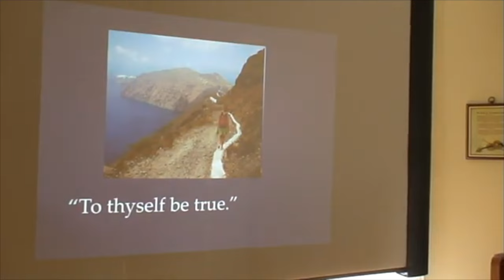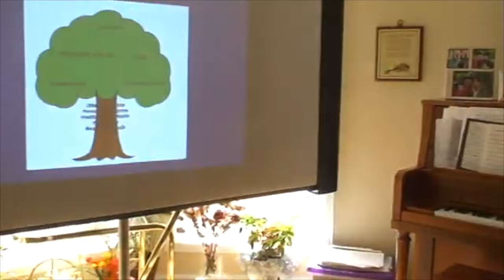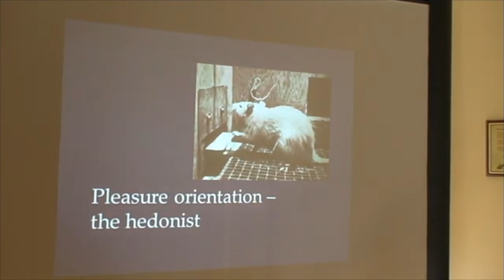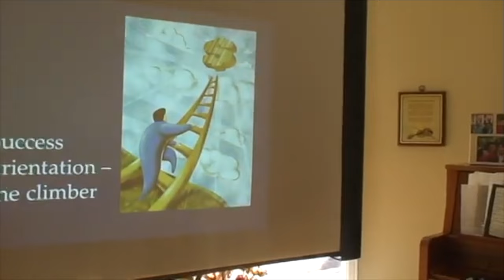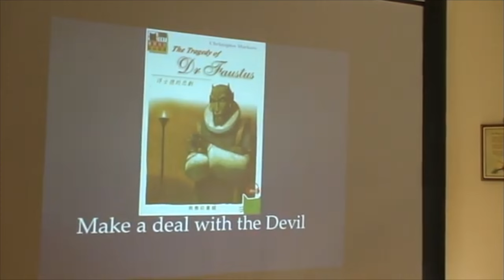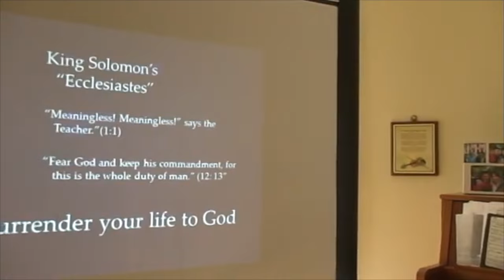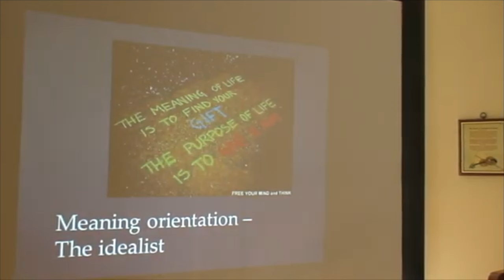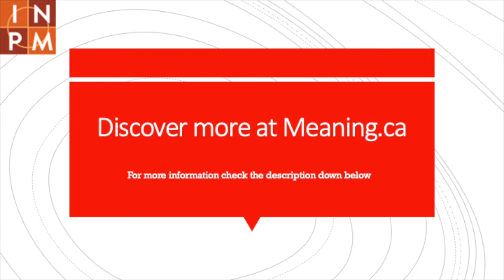What Really Matters in Life? Choose Your Value-Orientation | Dr. Paul T. P. Wong | 2012 Lesson 2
Dr. Paul T. P. Wong Ph.D., C. Psych talks about what really matters in your life.